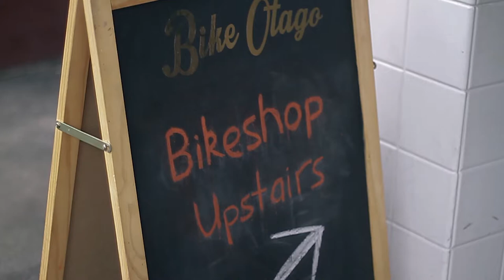Our Workshop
A day in the life at the Bike Otago workshop.
Video by Jodie Gibson. Music by Le.Lavomatik-This house Is Full of Water(Thrupence)